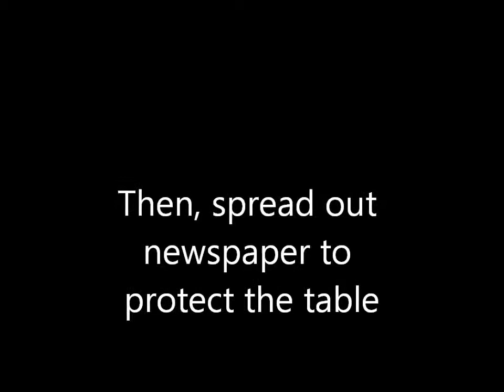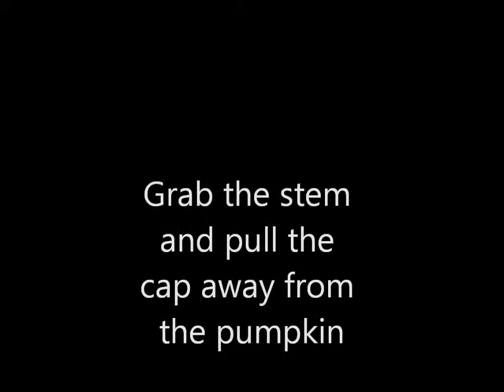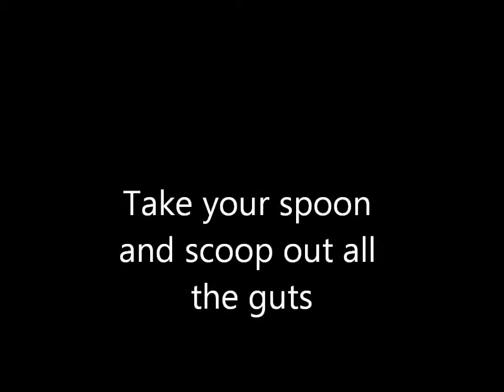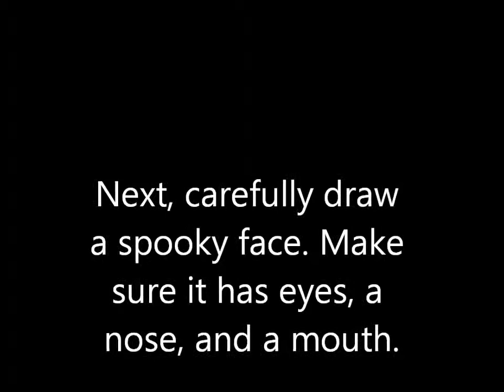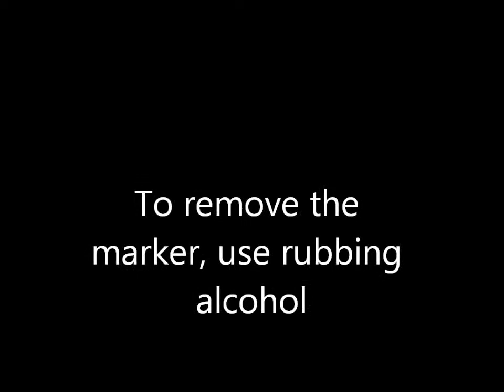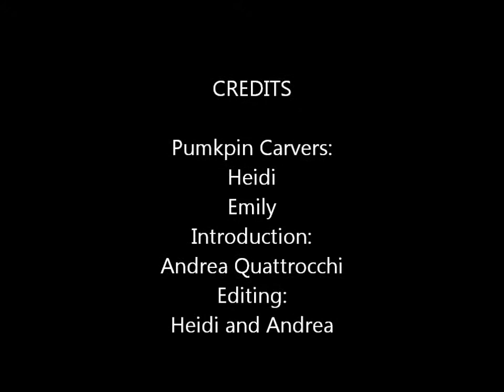Task Analysis: How to Carve a pumpkin